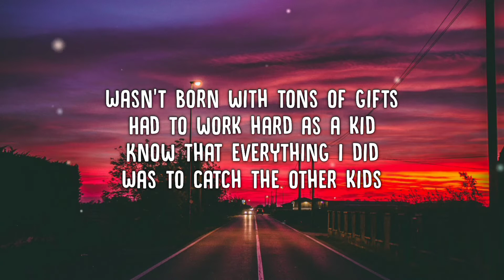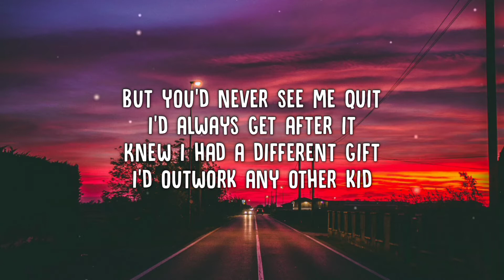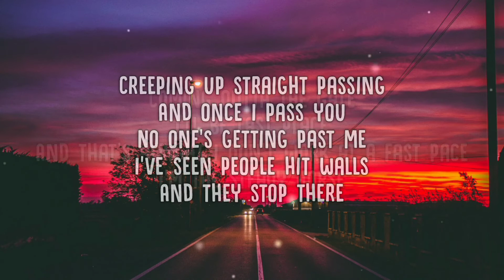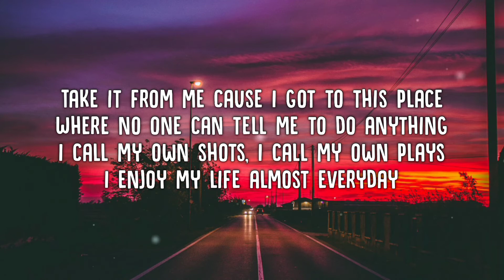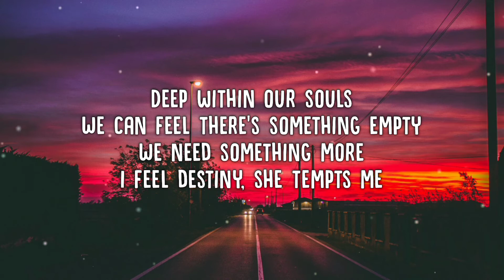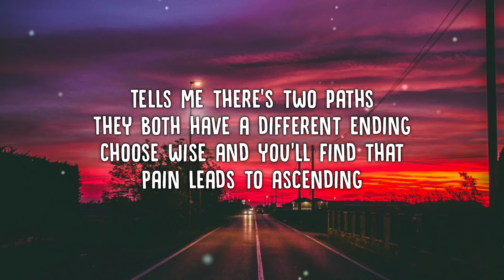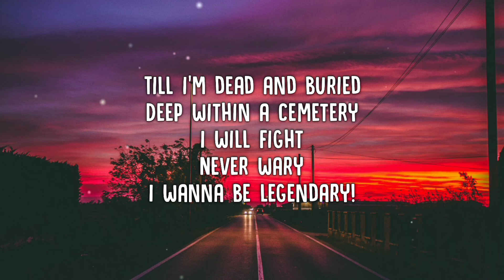NEFFEX - Legendary (Lyrics)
📝Legendary Lyrics:

VERSE 1:
Hands wrapped
Knuckles taped black
Pick my gloves up off the mat
Fighting’s all I ever had
Wasn’t born with tons of gifts
Had to work hard as a kid
Know that everything I did
Was to catch the other kids

Slowly built that self esteem
Turned myself to a machine
I’d compete so I’d be seen
I would lose and I’d succeed
But you’d never see me quit
I’d always get after it
Knew I had a different gift
I’d outwork any other kid

HOOK:
Deep within our souls
We can feel there’s something empty
We need something more
I feel destiny, she tempts me
Tells me there’s two paths
They both have a different ending
Choose wise and you’ll find that
Pain leads to ascending

Till I’m dead and buried
Deep within a cemetery
I will fight
Never wary
I wanna be legendary
I will fight
Never wary

VERSE 2:
Coming outta the gate
I’ll be last place
And that’s alright I don’t work at a fast pace
I’m the steady horse
Creeping up straight passing
And once I pass you
No one’s getting past me
I’ve seen people hit walls
And they stop there
I don’t get that mind man
It sounds scared
Good things take time
Better prepare
Cuz anything great takes pain and some fear

Take it from me cause I got to this place
Where no one can tell me to do anything
I call my own shots, I call my own plays
I enjoy my life almost everyday
And I could teach you if you listen to me
You follow some rules don’t need gifts to be paid
Persistence is better than brains any day
Just listen to me and I'll show you the way.

I will fight
Never wary
I will fight
Never wary

DROP:
I will fight
Never wary
I will fight
Never wary